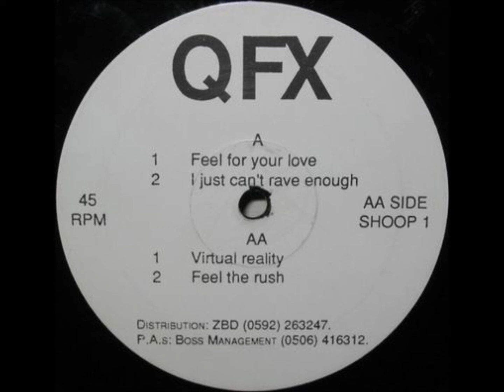qfx - feel for your love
qfx - feel for your love , shoop records uk/epidemic records uk 1993 written produced and arranged by kirk turnbull and scott craik distributed by ZBD/mo's music machine